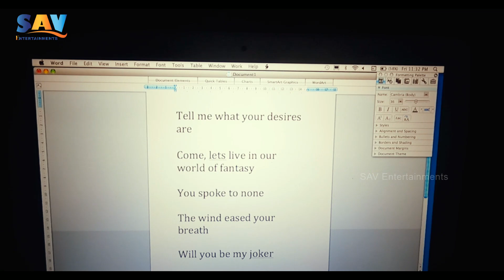Writer Story ని బాగా feel అవుతుంది-Joker Joker Telugu Interesting Movie Part 2 | Ankita Bhattacharya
Joker Joker Telugu Interesting Movie Part 2 | Ankita Bhattacharya
Movie: Joker Joker (2022)
Starring: Ankita Bhattacharya, Rahul Somanna, Prabhesh
Director: Rajesh Murthy
Telugu, Tamil, Malayalam Producer: Mahavir Jain
Copyrights: Santosh Audio &Video